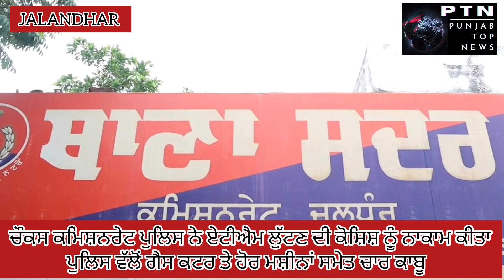ਚੌਕਸ ਕਮਿਸ਼ਨਰੇਟ ਪੁਲਿਸ ਨੇ ਏਟੀਐਮ ਲੁੱਟਣ ਦੀ ਕੋਸ਼ਿਸ਼ ਨੂੰ ਨਾਕਾਮ ਕੀਤਾਪੁਲਿਸ ਵੱਲੋਂ ਗੈਸ ਕਟਰ ਤੇ ਹੋਰ ਮਸ਼ੀਨਾਂ..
ਚੌਕਸ ਕਮਿਸ਼ਨਰੇਟ ਪੁਲਿਸ ਨੇ ਏਟੀਐਮ ਲੁੱਟਣ ਦੀ ਕੋਸ਼ਿਸ਼ ਨੂੰ ਨਾਕਾਮ ਕੀਤਾ

ਪੁਲਿਸ ਵੱਲੋਂ ਗੈਸ ਕਟਰ ਤੇ ਹੋਰ ਮਸ਼ੀਨਾਂ ਸਮੇਤ ਚਾਰ ਕਾਬੂ